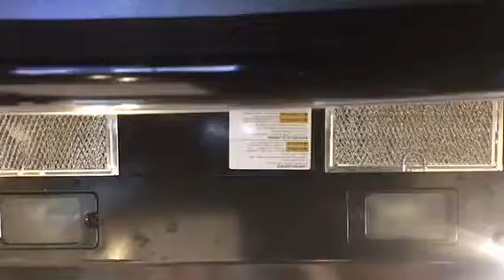Zink recipe video